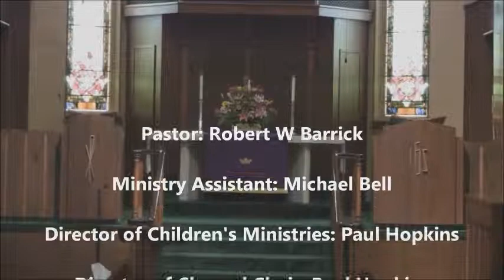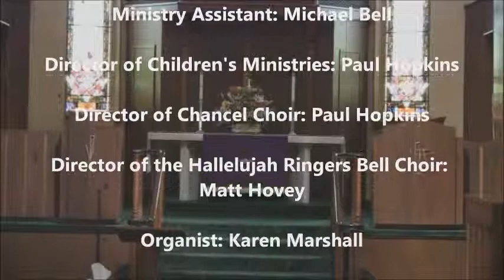2/22/2015 Jesus 4 Life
Taking Up Your Cross